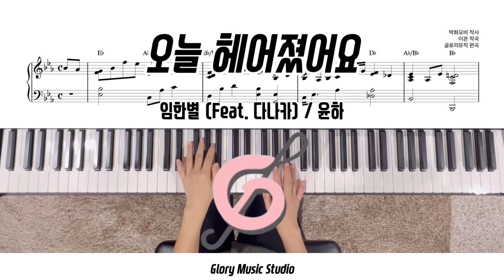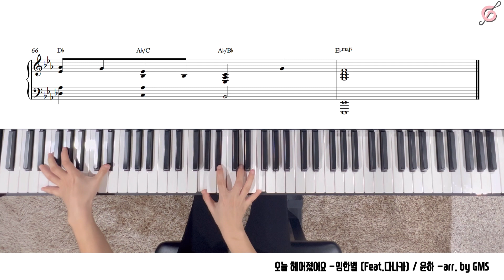[Piano Cover] [K-POP] 오늘 헤어졌어요 -임한별 (Feat. 다나카) / 윤하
● Glory Music Studio
   "음악에 대한 모임과 강연, 공연이 있는 문화 공간"

   ▪️피아노 / 작곡 레슨 (성인취미/영유아/초등부/입시/원데이클래스)
   ▪️연습실 홀 대여 (15평 전체 대여 )

   "당신의 소중한 순각, 특별한 그 곳에 음악으로 채워드립니다. "

   ▪️웨딩서비스
   ▪️음원제작
   ▪️기업행사
   ▪️공연기획

🔘GMS (음악 기획 및 MR 제작 문의)
 서울특별시 종로구 내수동 73 경희궁의아침 4단지 광화문역 1번출구